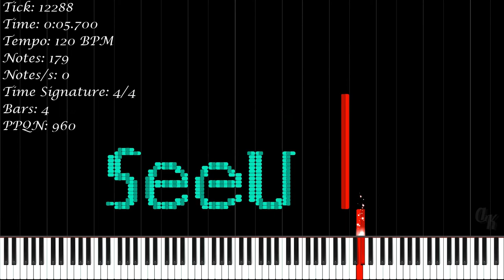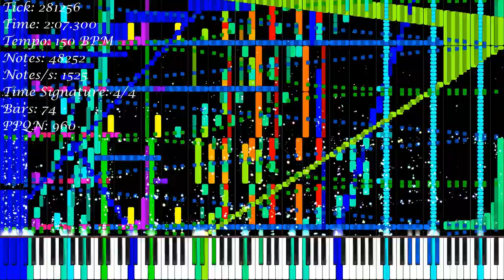[Black MIDI] SeeU - Hide And Seek | 66 666 Notes | Han SeRin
★‡ MIDI INFORMATION ‡★

MIDI Name: SeeU - Hide and Seek DL Link
MIDI Size: 564 KB
Made By: Han SeRin
Notes: 66 666
Time Signature: 4/4
Bars: 91
Tracks: 28
Tempo: 20 BPM - 150 BPM
PPQN: 960.0

★‡ VIDEO INFORMATION ‡★

MIDI Player: Zenith MIDI
Zenith Pack: Synthesia X (Made By MBMS & Arduano)
Audio Renderer: Keppy's MIDI Converter
Notes Counter: Keppy's Counter Generator
Video Editor: Shotcut
Video Resolution: 1080p60
Video Size: 315.06 MB

★‡ SOUNDFONT ‡★

Soundfont Used: LSPModel CFIII Maestro C.G. [Remastered] BM
Soundfont Author: Lyzen's Piano
Download Soundfont: At Lyzen's Discord Server

★‡ DEVICE INFORMATION ‡★

CPU: 11th Gen Intel(R) Core(TM) i3-1115G4 @ 3.00GHz
GPU: Intel UHD Graphics
Operating System: Windows 11 Home Single Language
RAM: 4 GB DDR4 3200 MHz
Memory: 512 GB SSD NVMe PCIe

★‡ SUPPORT ‡★

★‡ HASHTAGS ‡★

★‡ COPYRIGHT ‡★

(According To YouTube's Request):
© SeeU - Hide And Seek